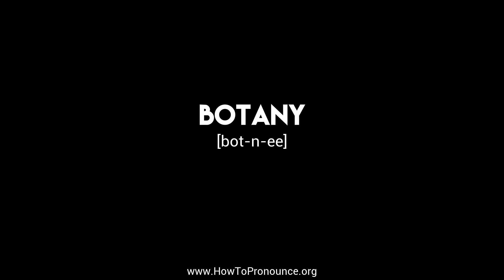How to Pronounce "botany"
Learn the proper pronunciation of "botany"